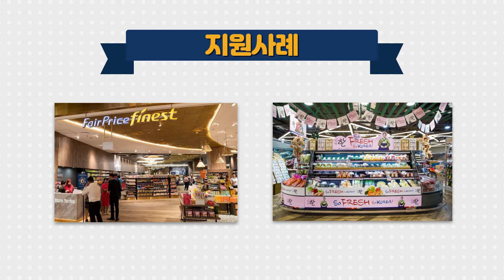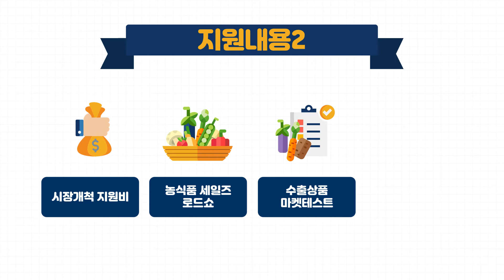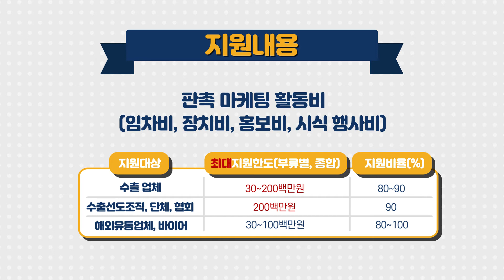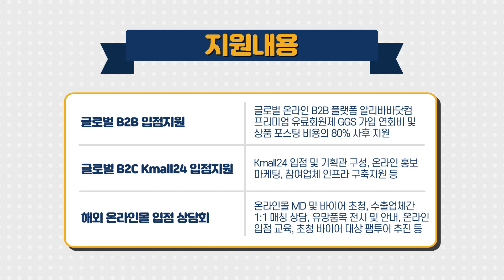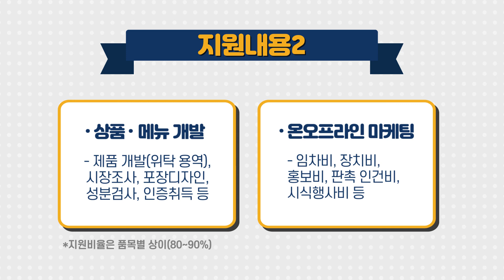[EVENT]수출인이라면 꼭 알아야 하는 KATI | 농식품 수출지원사업 가이드북 Part.5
[EVENT KATI 농식품수출지원사업가이드북Part.5]
수출이 쉬워지는 곳, KATI!
수출인이라면 꼭 알아야하는 2020 농식품 수출지원사업을 소개합니다💁🏻‍♀️
마지막까지 이벤트를 준비했으니 많은 참여부탁드립니다!!

[언제나 옳은 떡볶이 이벤트 참여 공지]
① KATI 홈페이지 접속!
② 스토리뉴스에서 KATI 사이트 홍보영상을 본 후 인증클릭!
③ 링크 접속해서 홍보영상을 본 후기인증 및 당첨자 정보를 입력해주세요!
     추첨을 통해 맛있는 떡볶이 2인세트를 쏩니다!
* 이벤트 기간: 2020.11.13 (금) – 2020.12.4 (금)
* 당첨자 발표: 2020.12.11(금) / 총 5명

*KATI는 농식품 수출정보를 전달하는 홈페이지로
한국산 농식품 수출을 위해 국가, 품목, 제도별 정보를
전달해드리는 홈페이지입니다.